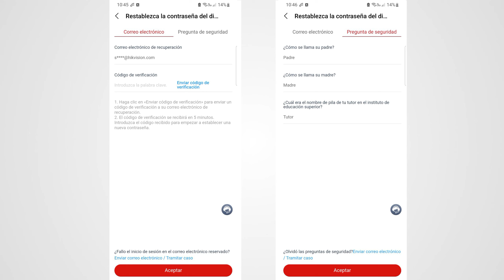Reseteo de contraseña con SADP en Hik-Partner Pro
Restablece la contraseña de dispositivos Hikvision con la función SADP de Hik-Partner Pro.
Si aún no tiene la App, puede descargarla en Google Play o App Store.